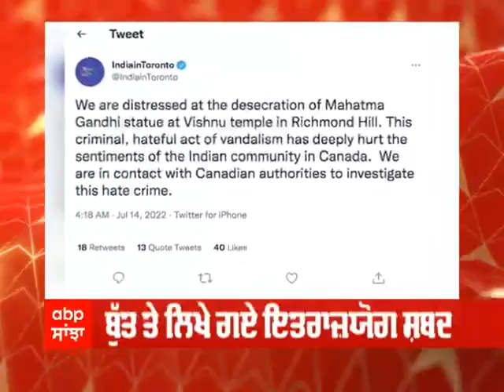ਬ੍ਰਿਟੇਨ PM, ਪੁਰਤਗਾਲ ਦੇ ਜੰਗਲਾਂ 'ਚ ਅੱਗ ਤੇ ਯੂਕ੍ਰੇਨ ਸਬੰਧੀ ਵਿਸ਼ਵ ਦੀਆਂ ਖ਼ਬਰਾਂ ਵੇਖੋ Punjabi 'ਚ| ABP Sanjha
ਬ੍ਰਿਟੇਨ ਦੇ PM ਦੀ ਰੇਸ 'ਚ ਰਿਸ਼ੀ ਸੂਨਕ ਸਭ ਤੋਂ ਅੱਗੇ,,,ਪੁਰਤਗਾਲ ਦੇ ਜੰਗਲਾਂ 'ਚ ਲੱਗੀ ਭਿਆਨਕ ਅੱਗ, ਅੱਗ 'ਤੇ ਕਾਬੂ ਪਾਉਣ ਦੀਆਂ ਕੋਸ਼ਿਸ਼ਾਂ ਜਾਰੀ,,,ਯੂਕ੍ਰੇਨ ਨੇ ਨੌਰਥ ਕੋਰੀਆ ਨਾਲ ਦੁਵੱਲੇ ਸਬੰਧ ਤੋੜੇ